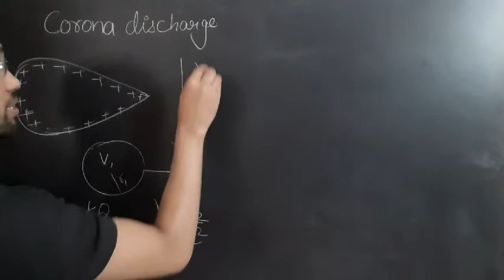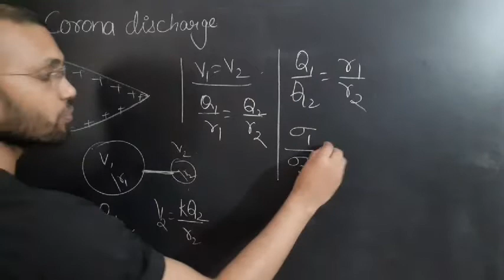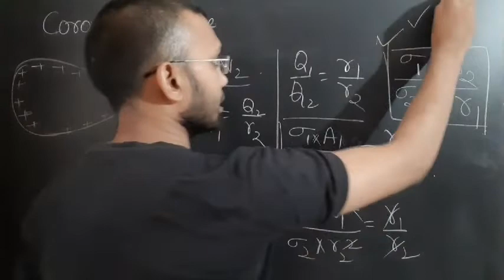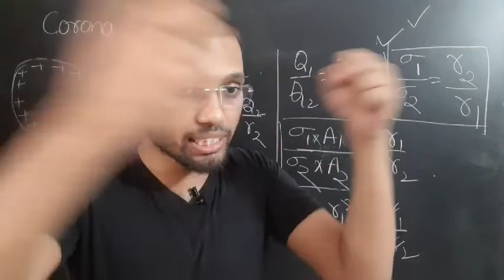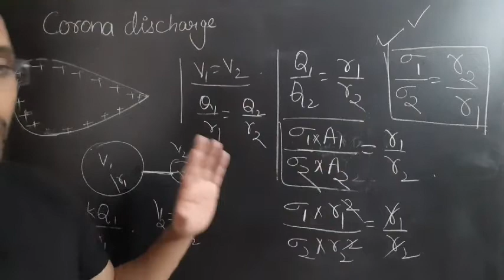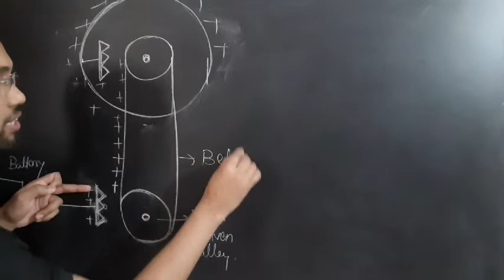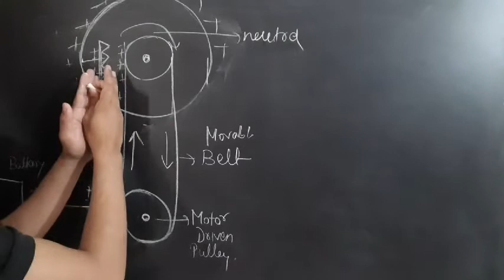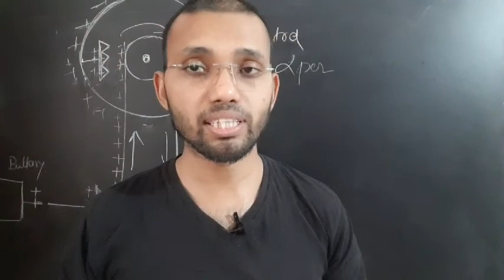CORONA DISCHARGE, VAN DE GRAAFF GENERATOR.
A corona discharge is an electrical discharge brought on by the ionization of a fluid such as air surrounding a conductor that is electrically charged. Spontaneous corona discharges occur naturally in high-voltage systems unless care is taken to limit the electric field strength.

Van de graff :A Van de Graaff generator is an electrostatic generator which uses a moving belt to accumulate electric charge on a hollow metal globe on the top of an insulated column, creating very high electric potentials. It produces very high voltage direct current electricity at low current levels.